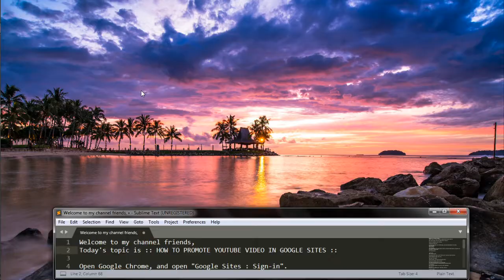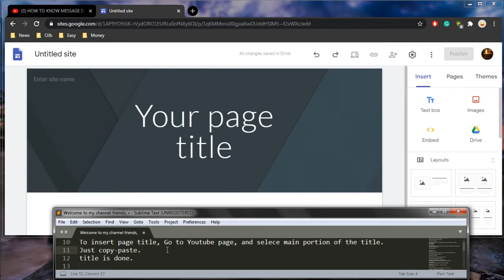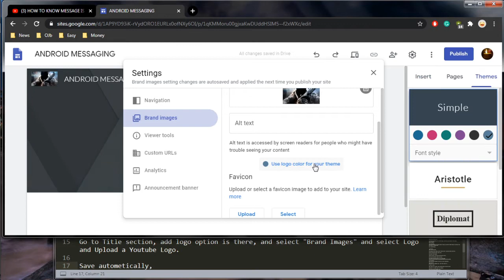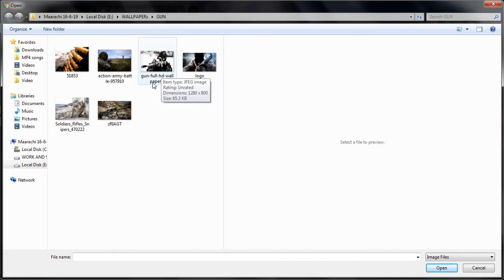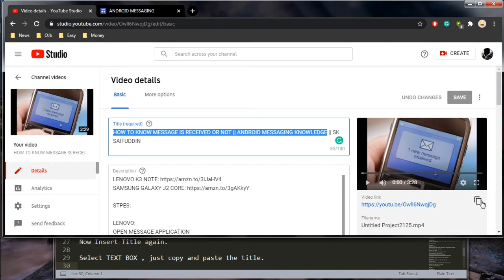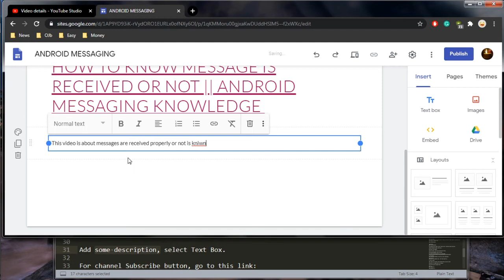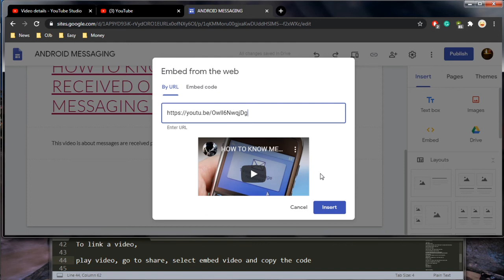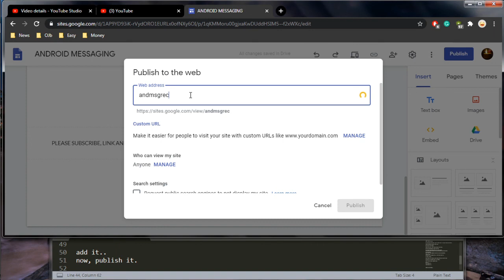Google Sites And How To Use It || SK SAIFUDDIN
Google Sites And How To Use It

About Video -
Hello, guys Aaj ke video me ham bat karne wale hai Google Sites And How To Use It for free guys ager app interested hai issue taraki orbhi videos k liya, please subscribe and share.

THERE ARE MANY HOURS OF PLANNING THAT GO INTO CREATING A GREAT VIDEO. PLEASE UNDERSTAND THE FEELINGS AND EMOTIONS.